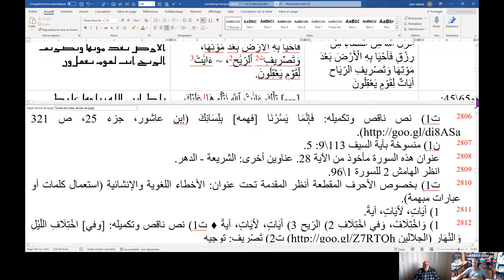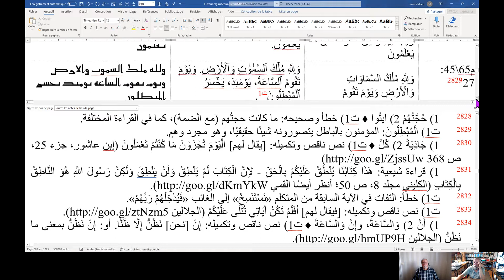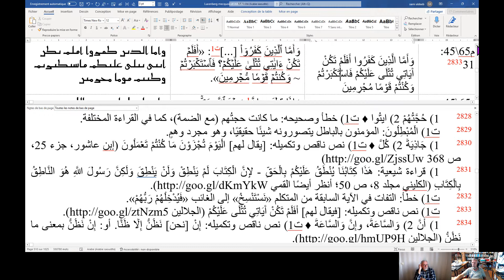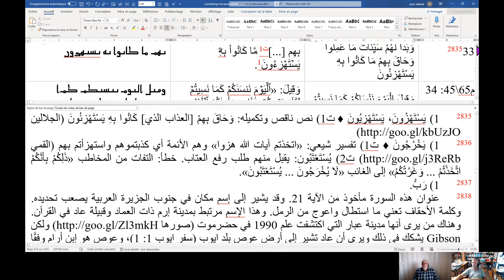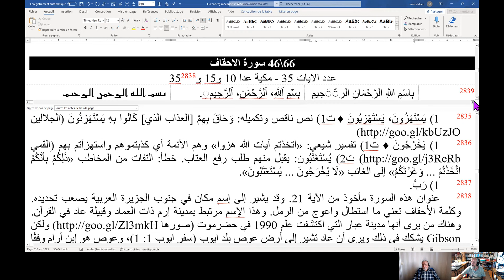سورة 65 الجاثية الآيات 1 - 37 القراءة السريانية للقرآن lecture syriaque du Coran